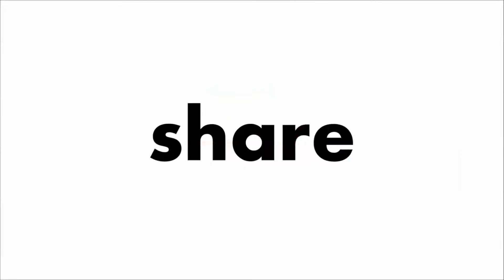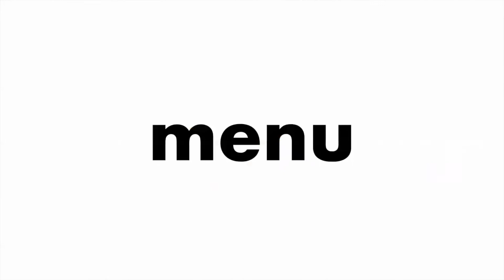Right brain training | Flashcards for kids | Popular mobile icons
Right brain home training with flashcards for 1-6 years old kids.
Shichida method